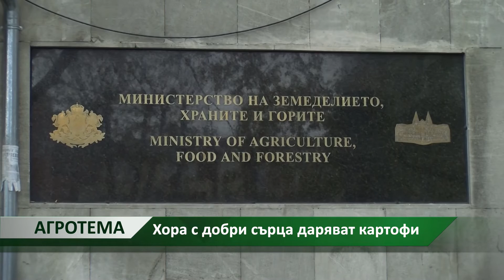Агротема: Хора с добри сърца даряват картофи, автор: Камелия Карадочева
Картофопроизводители организират дарителска кампания за своята продукция. Стоката е предназначена за хора в неравностойно положение, а за желаещите да се включат няма ограничение.